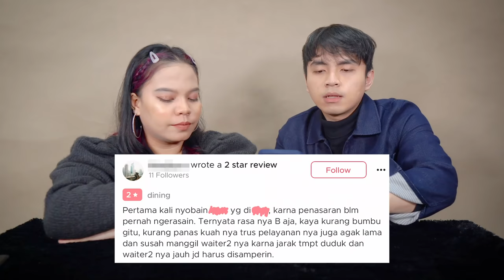MAKAN BASO RATING TERENDAH! BANYAK LALAT PADAHAL DI MALL HUFT